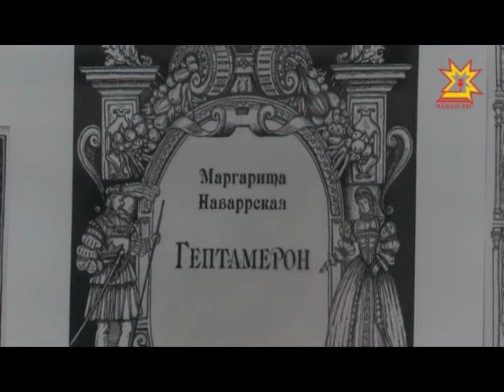В день рождения в городе - спутнике открылось сразу несколько выставок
В день рождения  в  городе  - спутнике открылось сразу несколько выставок. Автор одной из них  -  художница  из Санкт-Петербурга Елены Макаровой.